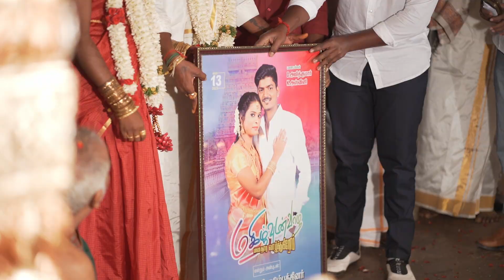Ajithkumar & Ashwini Cinematic Video